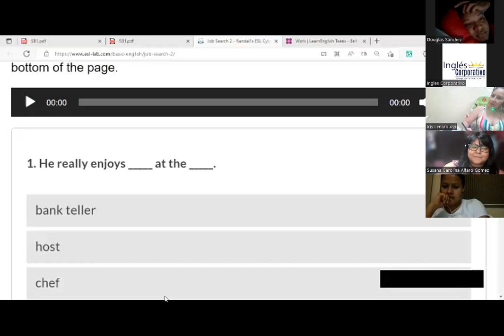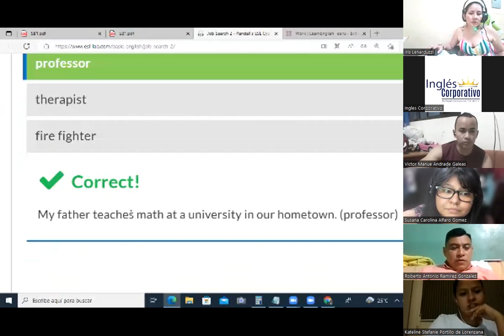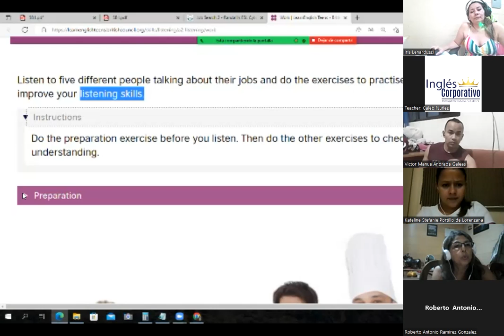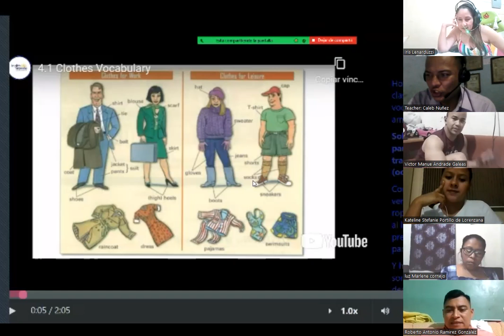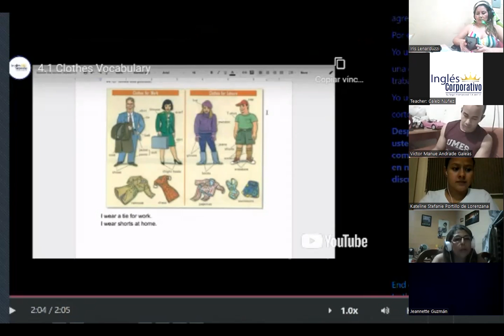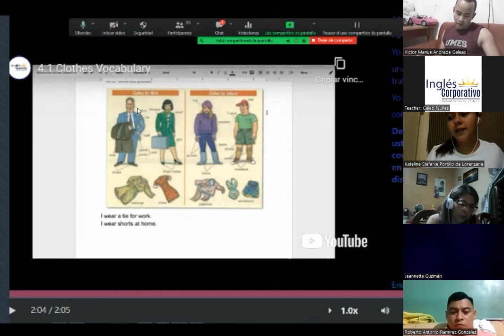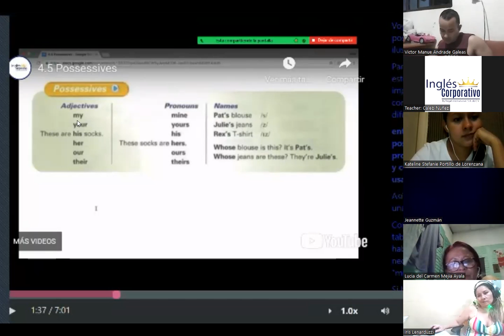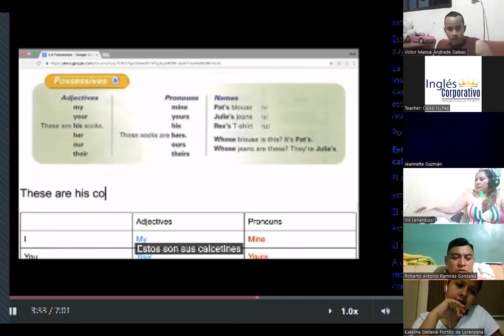Ingles Corporativo - July 12th 2022 - How to use simple present information questions Part 2